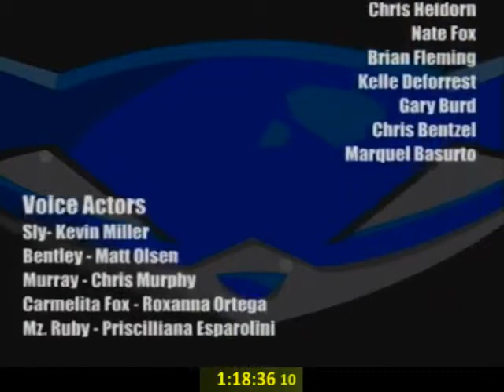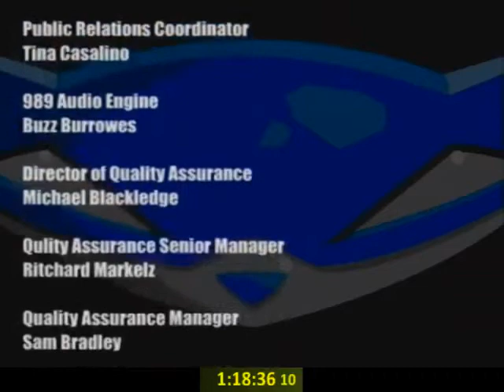Sly Cooper Any% Speedrun in 1:18:36 (OLD)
I figured I should upload more of my speedruns on YT instead of letting them sit in my TTV archives lol. I won't be submitting until I get 1:15, but it will take a long time since this game is really inconsistent to run, and I need to grow the balls to start doing runs without roll.

Other speedruns I'll be uploading once I get new PB's and have them in one recorded file (TTV cuts archives into segments and I'd rather not have my videos in parts, I'll start recording my runs more in amarec lol).
Ape Escape 2 any%1
Ape Escape 3 Any% 1 and 2
Spyro 120%
Any new MMX PB's I get.